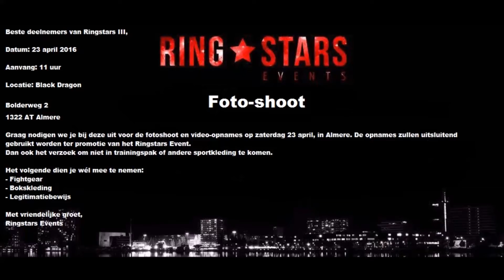Fred Sikking - openhartig interview voor Ringstars Events # 3 - 2016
Alise Telimi/Shortcut Fight News - 23 April 2016

openhartig interview met Fred 'The Piranha' Sikking.
over zijn laatste controversiële uitslag VS Ibrahim Elbouni, zijn aankomende partijen bij Enfusion 14 mei, en bij Ringstars Events # 3 op 18 juni,
zijn partij bij Glory en tegen wie hij wel een rematch zou willen,

Fred legt uit hoe het werkt met tafel verkoop in NL, advies voor jonge vechters en reageert op Michael Duut, zijn vecht ervaringen in Thailand en zijn titels@ wellicht een 8 mans toernooi met alle toppers van de -95KG, hoop Sikking te zien tegen Duut in Glory@

Almere Photoshoot for Ringstars Event # 3 - 18 Juni 2016

Black Dragon Industries, Almere Photoshoot for Ringstars Event # 3, April 23, 2016

Alise Telimi Shortcut Fight News - 24 April 2016 - FRED SIKKING
over zijn laatste controversiële uitslag VS Ibrahim Elbouni, zijn aankomende partijen bij Enfusion-tv Fightersheart 14 mei, en bij Ringstars Events # 3 op 18 juni,

zijn partij bij GLORY Kickboxing en tegen wie hij wel een rematch zou willen,

Fred legt uit hoe het werkt met tafel verkoop in NL, advies voor jonge vechters en reageert op Michael Duut, zijn vecht ervaringen in Thailand en zijn titels@ wellicht een 8 mans toernooi met alle toppers van de -95KG, hope to see Sikking VS Duut at Glory@

Kamal Chabrani Francois Lubbers Ivan Hippolyte Vos Gym Amsterdam House of Legends